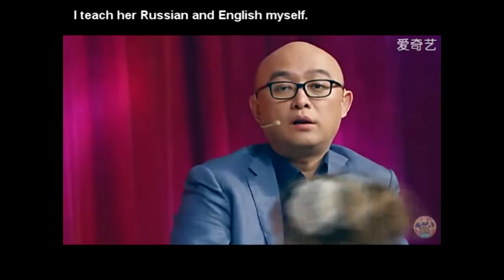Белла на китайском ТВ в 4 года 3 мес/Bella on Chinese TV at 4y 3m Part 1